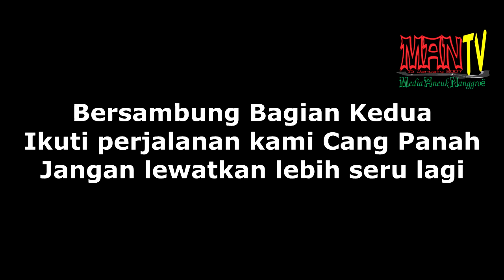Cang Panah | Adia Belah Duren Mustaqim Yang Merasakannya